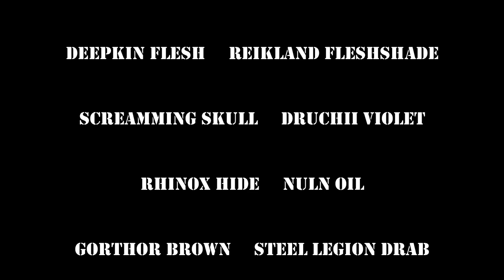How to paint Nighthaunt Tomb Banshee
Hello everyone!

In this video I show you how I paint the Nighthaunt Tomb Banshee.
I wanted to make it more of my style rather to paint it in the original GW way, and with this video tutorial you can make yours as well or you can use some of the techniques for your own miniatures. i hope you like it.

Here is the list of Colours:
Celestra Grey     Incubi Darkness
Nihiliakh Oxide     Coelia Greenshade
Lahmian Medium     Kabalite Green
Sybarite Green     Ulthuan Grey
Ionrach Skin     Drakenhof nightshade
Deepkin Flesh     Reikland Fleshshade
Screamming Skull     Druchii Violet
Rhinox Hide     Nuln Oil
Gorthor Brown     Steel Legion Drab
Baneblade brown     Stormhost Silver
Mechanicus Standard Grey     Abaddon Black
Carroburg Crimson    White Scar
Daemonette Hide     Slaneesh Grey
Balthasar Gold     Agrax Earthshade
Astrogranite     Zandri Dust
Morghast Bone     Karak Stone

00:00 - 00:10 - Intro how to paint Tomb Banshee
00:11 - 00:20 - Colours
00:21 - 00:30 - Sub assemble and Undercoat
00:31 - 19:17 - The ghostly robe
19:18 - 15:15 - The ghostly skin
15:16 - 20:09 - The corset
20:10 - 28:46 - The hair and eyes
28:47 - 31:40 - The chill dagger
31:41 - 32:14 - Extra detail
32:15 - 38:40 - The base
38:41 - 39:51 - Outro, finished model, self promotion

Thanks for choosing me!
Happy painting.

Cheers!